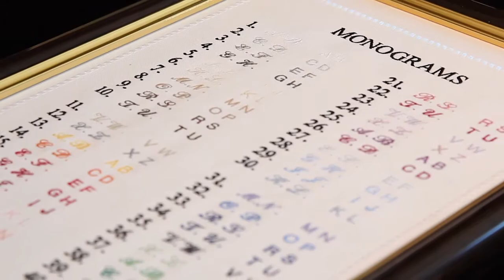Otwarcie Atelier Zabłotny